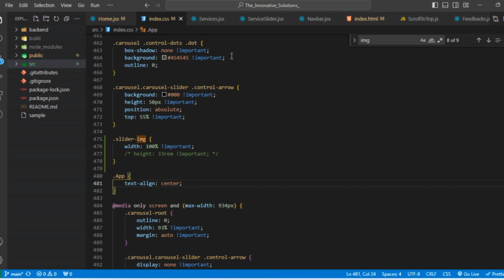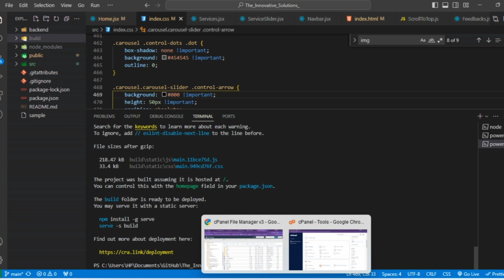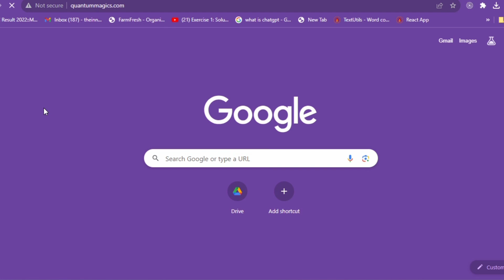How to deploy react js application on cpanel !💯.